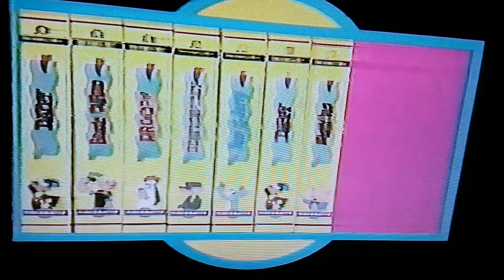Videomatto trailer vhs